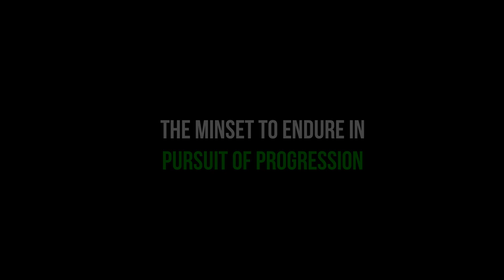STREET DAMO IS BACK! REDBANK SKATEPARK | SKATEBOARDING PROGRESSION | IPSWICH AUSTRALIA | GOPRO